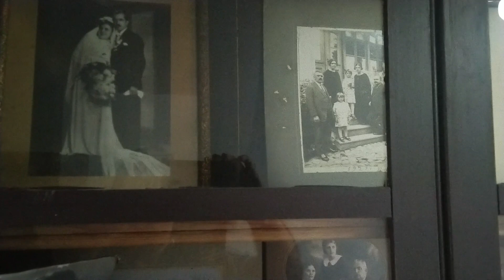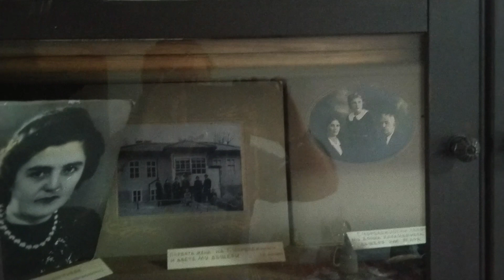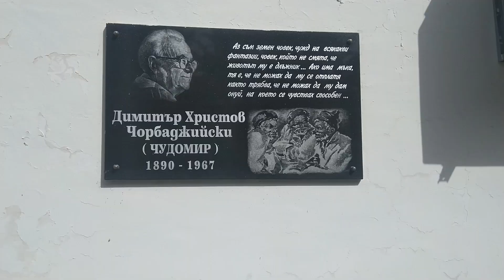с. Турия - Къща музей Чудомир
Димитър Христов Чорбаджийски (1890 г. – 1967 г.), известен с псевдонима си Чудомир, е български писател хуморист, художник и краевед. Той е седмото от осем деца в семейството на Мария Дончева и хаджи Христо Георгиев Чорбаджийски. През 1901 г. завършва началното си образование в родното си село Турия, а през 1904 г. – прогимназия в Казанлък. До 16-годишна възраст учи в старозагорската гимназия „Иван Вазов“. През 1913 г. завършва четирите курса на Държавното художествено училище в София (мобилизиран по време на Балканската война), но се дипломира едва през 1919 г. във връзка с мобилизацията в Първата световна война.
Посетете родната му къща в с. Турия, когато сте на почивка в Павел баня или в Казанлък. Вижте как е живял един от най-добрите сатирици и карикатуристи в България.

Dimitar Hristov Chorbadzhiyski (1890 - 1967), known by his pseudonym Chudomir, was a Bulgarian writer, humorist, artist and local historian. He is the seventh of eight children in the family of Maria Doncheva and Hadji Hristo Georgiev Chorbadjiyski. In 1901, he completed his primary education in his native village of Turia, and in 1904 - junior high school in Kazanlak. Until the age of 16, he studied at the "Ivan Vazov" high school in Stara Zagora. In 1913, he completed the four courses of the State Art School in Sofia (mobilized during the Balkan War), but graduated only in 1919 in connection with the mobilization in the First World War.
Visit his native house in the village of Turia when you are on vacation in Pavel Banya or Kazanlak. See how one of the best satirists and cartoonists in Bulgaria lived.